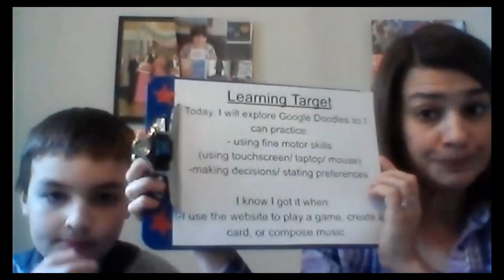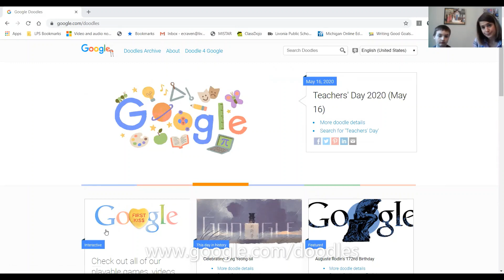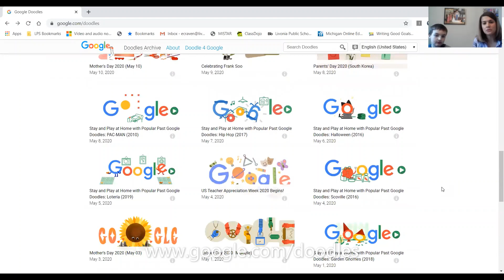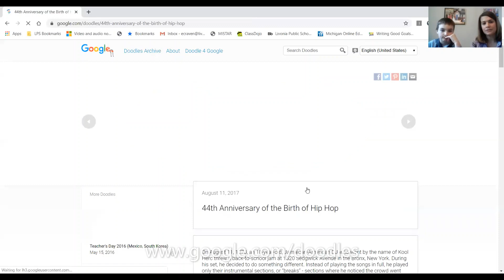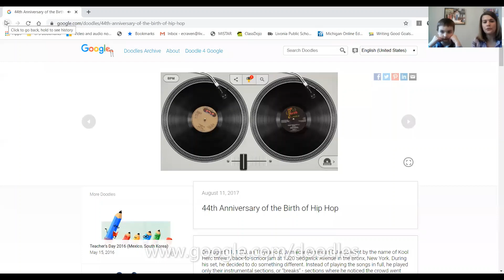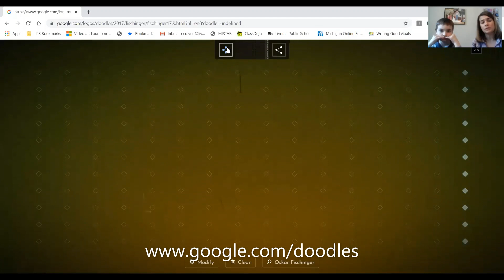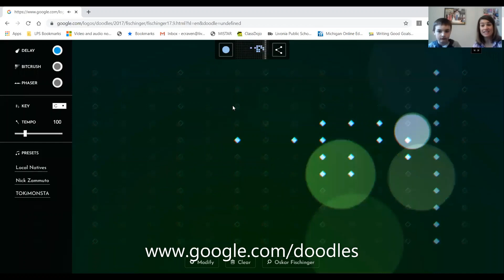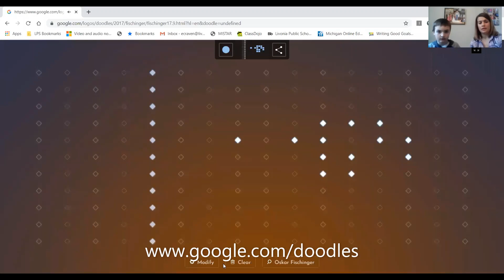Google Doodles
In this video, you will learn about Google Doodles It is a fun website filled with facts of the day and interactive games/activities.